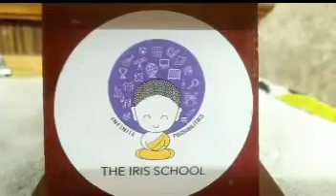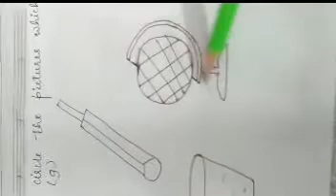LKG | Writing small letter g | By Miss Shepha